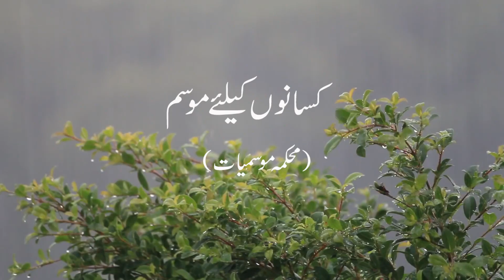Farmer's Weather Forecast | 04-11-2019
Pakistan Meteorological Department presents Farmer's Weather Forecast | 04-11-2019